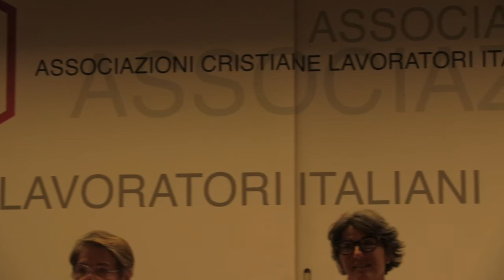Incontro a Milano fra Teresa Forcades e Angela Volpini (14.09.17) - integrale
La ricchezza della diversità e dell’unicità di ogni essere umano è il nodo centrale del pensiero teologico di Teresa Forcades e del messaggio mistico di Angela Volpini.
Il compito di co-creazione a cui siamo chiamati passa per la scoperta della radicalità della relazione che Dio vuole stabilire con ciascuno di noi, e noi siamo tutti diversi.
Teresa Forcades è monaca benedettina catalana laureata e dottorata in Medicina e Teologia; master in Teologia ad Harvard e Specialistica di medicina interna a New York.
Angela Volpini è la donna che ha cambiato il linguaggio della mistica e ha affermato che Dio potrebbe essere definito come l’assoluto possibile dell’uomo e l’uomo il pieno possibile di Dio.

Sono aperte le iscrizioni al percorso formativo annuale "DARE SPERANZA AL FUTURO".
Per accedere a tutte le informazioni in merito ai contenuti, alle modalità di fruizione, ai costi e alle date, e infine per iscriversi, cliccare sul link qui sotto: